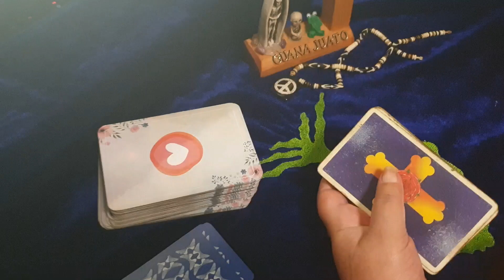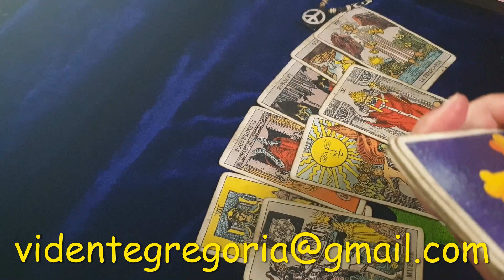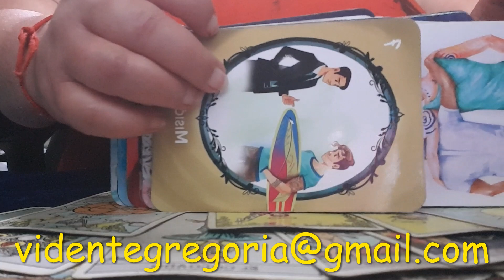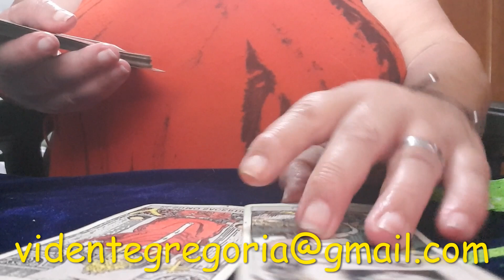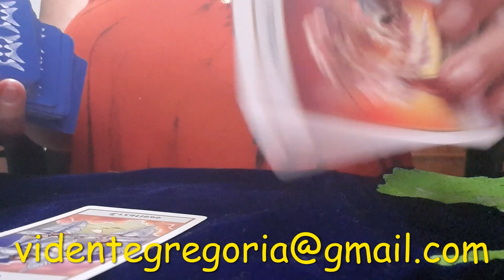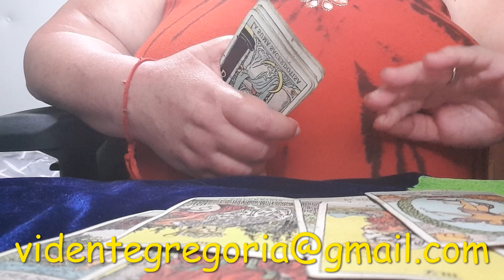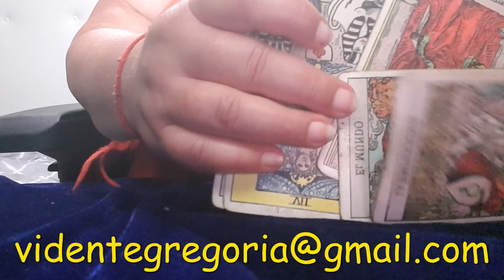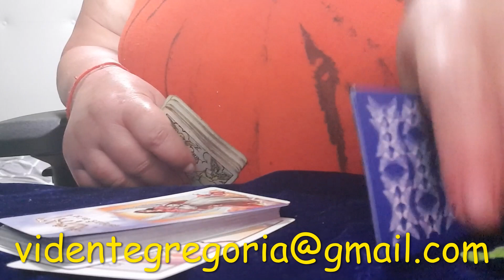CONSULTAS DE VIDEOS DE PAY PAY​💎 DONACIÓN PAYPAL A ☝🏼 INCLUIR EN EL MENSA